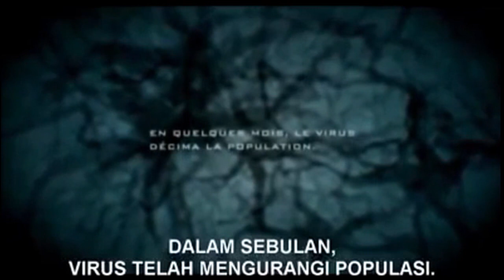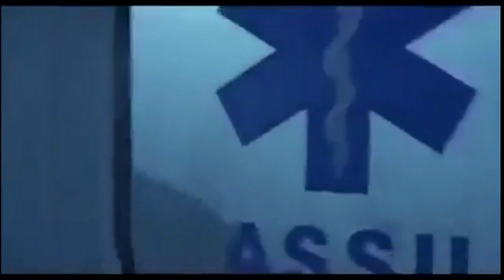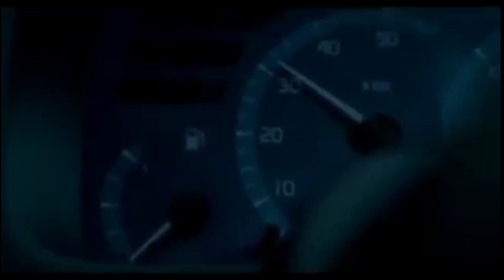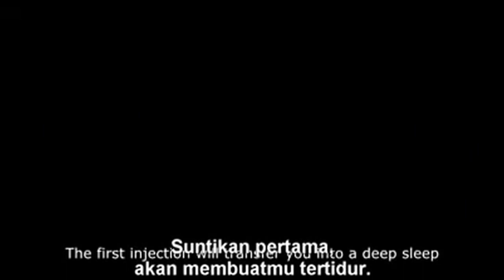Horor Zombie : sepasang kekasih yg dipisahkan dengan terinfeksi virus...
dikisahkan sepasang kekasih, yang sedang dilanda jatuh cinta, tiba2 terpisahkan. sang lelaki terinfeksi virus yang mengakibatkan tabiatnya berubah menjadi mahluk zombie, tetapi meskipun berubah naluri cinta nya menyelamatkan sang kekasih dari serangan sekawanan zombie yang coba menggigit sang kekasihnya,